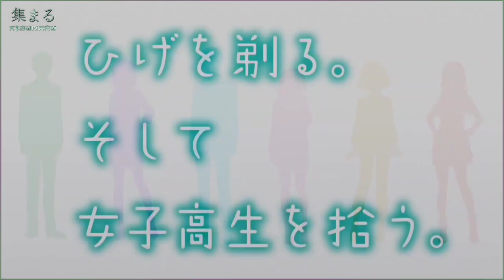Best Romance Anime Recommendations for Spring 2021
For this video, we will provide the Best Romance Anime Recommendations for Spring 2021.
Hopefully you are entertained by the Best Romance Anime Recommendation videos for Spring 2021 that we provide.

00:08 Higehiro

Hige wo Soru. Soshite Joshikousei wo Hirou.

I Shave My Beard. Then I Pick Up a High School Girl.

Drama, Romance
Project No.9

01:33 Koikimo

Koi to Yobu ni wa Kimochi Warui

It's Disgusting to Call This Love

Comedy, Romance
Nomad

02:24 Ijiranaide, Nagatoro-san

Don't Toy with Me, Miss Nagatoro

Slice of Life, Comedy, Romance, School
Telecom Animation Film

03:47 Osamake

Osananajimi ga Zettai ni Makenai Love Comedy

A Romantic Comedy Where the Childhood Friend Absolutely Will Not Lose"

Harem, Comedy, Romance, School
Doga Kobo

04:44 Gokushufudou

The Way of the Househusband

Slice of Life, Comedy, Romance
J.C.Staff

06:02 Seijo no Maryoku wa Bannou desu

The Saint's Magic Power Is Omnipotent

Romance, Fantasy
Diomedéa

07:06 Fruits Basket : The Final

Slice of Life, Comedy, Supernatural, Drama, Romance, Shoujo
TMS Entertainment

Atsumaru is a channel about animations  and news, especially anime and manga.
dragon ball ,one punch man, one piece, demon slayer kimetsu no yaiba, jujutsu kaisen, attack on titan, tokyo revengers, kanojo okarishimasu, fly me to the moon, and others.
seasons : winter, spring, summer, fall, 2021 .
genres : action, comedy, ecchi, fantasy, harem, isekai, magic, romance, and others.
The videos we make include : new anime, anime songs, anime music, anime fight, anime superpower, anime sub indo, anime eng sub, anime trailers, best anime, popular anime, amv, seiyu, pv anime, winter anime, spring anime. summer anime, fall anime, anime recommendations, anime schedules, anime releases, top anime, anime house, anime studios, anime spoilers, anime synopsis, anime awards, and more.